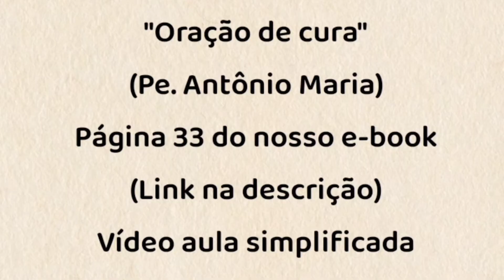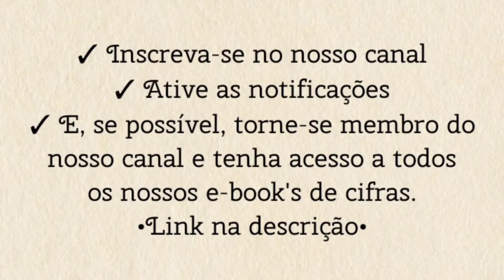ORAÇÃO DE CURA (Padre Antônio Maria) - TOCANDO A MÚSICA [cifra católica]